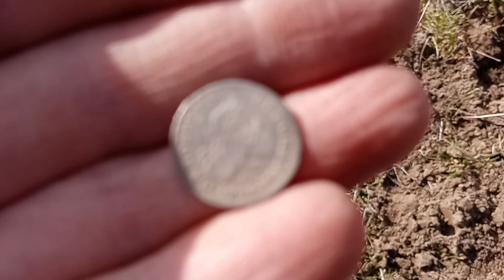1700s Silver score by Practical Ken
Digstock 2022 Amazing Silver score. Practical Ken(youtube)